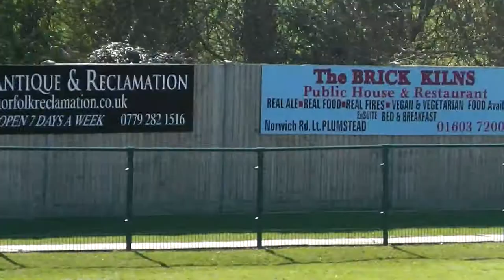Wroxham Academy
2nd half Wroxham Academy v DESA @ Trafford Park